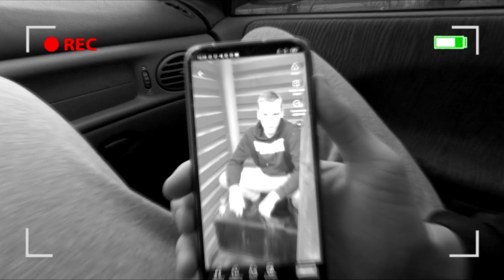#5 БЕГОВАЯ ТРЕНИРОВКА ДЛЯ БОЙЦОВ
В этом эпизоде Team Babenko Vlog мы бегаем на стадионе со Стасом и Викой.